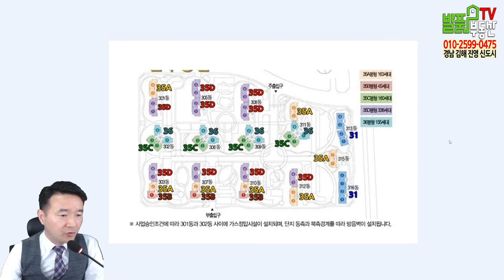김해 진영아파트 매매 진영자이 아파트 36형 남향 앞동 채광좋음 급매 2억1500만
김해 아파트 매매 진영신도시아파트 진영자이 36형 앞동 남향 전망 채광 최고 급매 2억1500만
발품부동산TV - 창원부동산 김해부동산 전문 카페